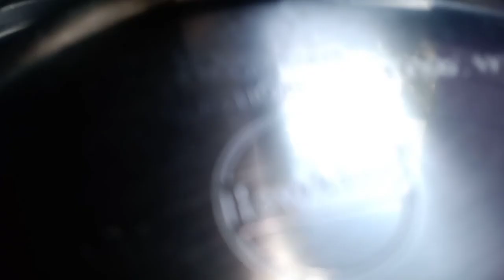31 Types of Veg Thali recipes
This time I have made 31 types of veg thali. These are given in the list. The list of the 31 recipes:
Name of the recipes:                                 Starting Time:
1. Veg Pulao,                                                  46 seconds
2. Paneer Tikka,                                              02:29:07
3. Banana Flower Pakora,                              04:09
4.  Capsicum Pakoda,                                     6:1
5.  Curry leaves Pakoda,                                 9:46
6. Soya Kabab,                                                 10:32
7. Brinjal Fry,                                                      12:10
8. Big Yam Fry,                                                    13:02
9. Raw Banana Fry,                                            14:11
10. Carrot Salad,                                                19:50
11. Roti,                                                                15:32
12. Baby Potato,                                                 16:58
13. Mashed Potato,                                           18:10
14. Broccoli Fry,                                                  18:39
15. Banana flower,                                              19:44
16 . Centella Asiatica,                                         21:33
17. Papad,                                                             22:37
18. Palak Paneer,                                                  22:56
19. Dum Aloo,                                                       24:49
20. Rajma Massala,                                             27:03
21. Mix Dal,                                                            28:43
22. Cauliflower Korma,                                         29:37
23. Dahi Soya Chaap,                                            31:36
24. Mix Vegetables,                                               33:18
25. Soya Matar,                                                      34:21
26. Flat Lima Beans,                                              35:28
27. Mushroom Matar,                                            37:08
28. Brinjal Masala,                                                  39:06
29. Centella Asiatica Chutney,                               40:51
30.   Sweet Tomato Chutney                                   41:29
31. Gulab Jamun.                                                     42:22